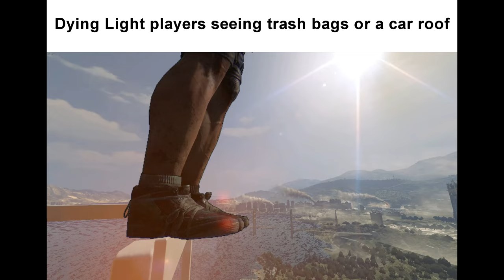Dying Light players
Song: Aerosmith - Dream On